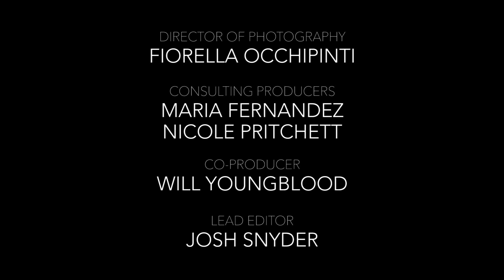Karamo Brown: Reframing the Masculine Mentality | The Man Enough Podcast Premiere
Activist, author, and one of the stars of the hit series “Queer Eye,” Karamo Brown provides humor, insight and truth on this premiere of The Man Enough Podcast. He opens up about his past experiences with abuse, how domestic violence impacts the LGBTQ+ community, as well as the importance of accountability, doing the work to grow and making amends along the way. Karamo’s powerful presence and eye-opening vulnerability invite us to lean into our stories, including our mistakes, with courage and compassion.

to listen wherever you enjoy podcasts. The video version of every episode will also be available here on youtube.

Join the We Are Man Enough community!

Procter & Gamble Launch Partner